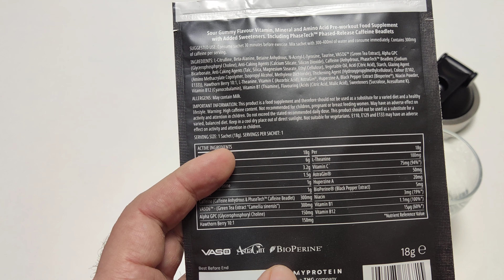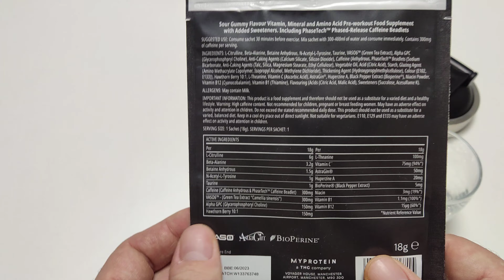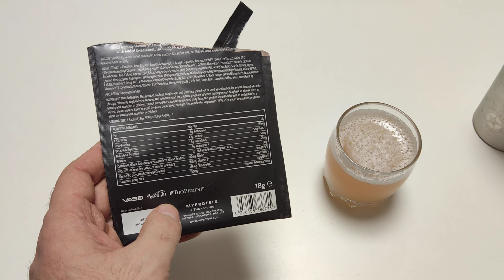Обзор вкуса PRE-WORKOUT+ PRO MYPROTEIN Кислый мармелад (Sour gummy)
PRE-WORKOUT+ PRO MYPROTEIN Кислый мармелад (Sour gummy)